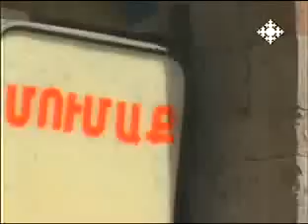Artur Meschyan Nviryal Andzer Shoghakat 2008